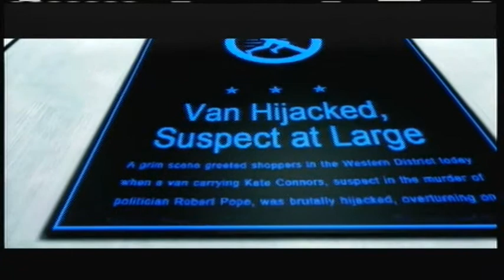Mirror's Edge - Kate 2 & The Shard 1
In this part, we continue the chapter Kate and start the hardest chapter, The Shard!